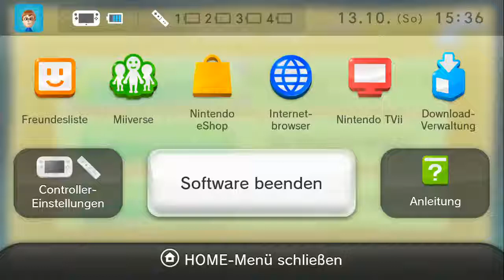[Let's Play] TLoZ: The Wind Waker HD - Teil 8 (Port Monee - andere Menschen, ahoi!)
Wir schauen uns in Port Monee um und reden mit allen Leuten. Ja, das macht Spaß. :)

Ihr habt eine Frage? Dann stellt sie mir!
Immer auf dem neuesten Stand bleiben dank meines Twitter-Accounts:
Meine Thumbnails zu diesem Projekt kommen von MrMarioK1!